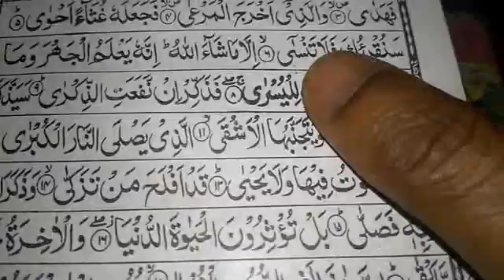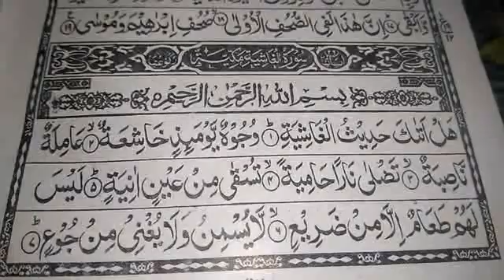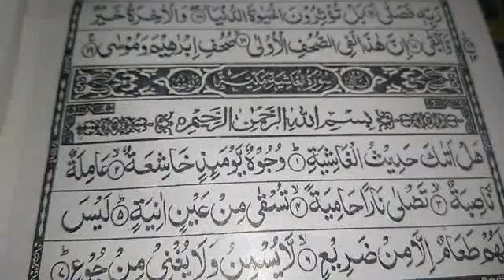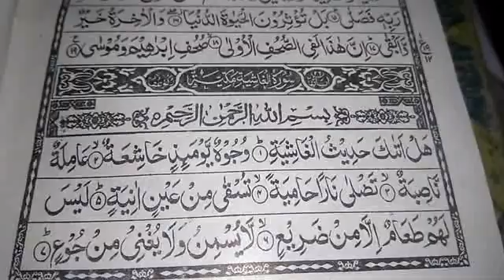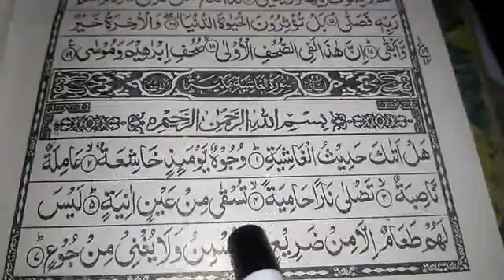17/02/2021/ترجمة معاني القرآن ثانيه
17/02/2021/ترجمة معاني القرآن ثانيه